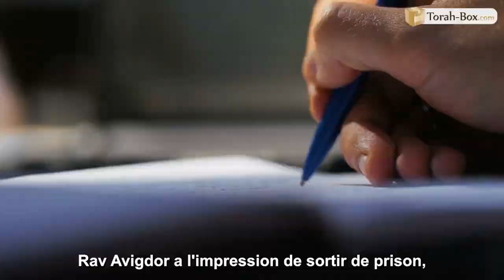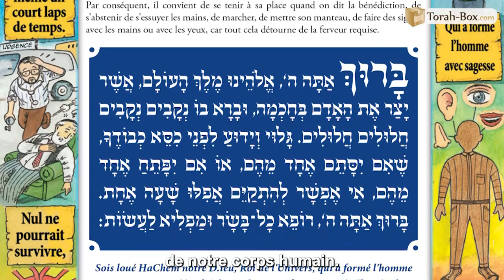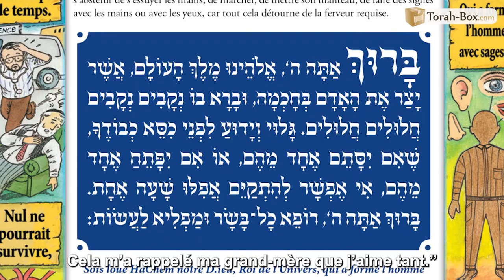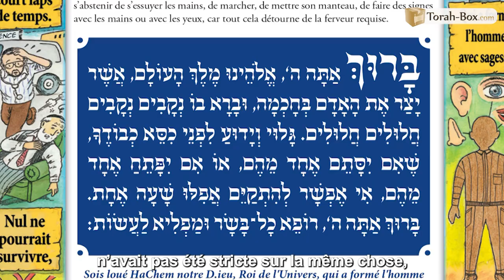La Bénédiction Qui A Fait Vibrer le Docteur Arabe 🇸🇾 Wow l'Histoire de Chabbat (Binyamin Benhamou)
L'hiver dernier, Rav Avigdor, un érudit très respecté, tombe malade de la grippe. Il manque gravement de souffle, et il doit être hospitalisé dans un établissement du centre d'Israël en observation, ce qui lui permet de se reposer. Il profite donc de son séjour à l'hôpital pour se reposer, étudier la Torah et aider les patients autour de lui. Puis, avant de quitter l’hôpital, il passe aux toilettes puis se dirige vers le lavabo et après s'être lavé les mains, il se place en face d'un petit panneau suspendu au-dessus de l'évier et commence à réciter lentement la bénédiction “Acher Yatsar”, la bénédiction de louanges à D.ieu pour le bon fonctionnement de notre corps humain. Pendant qu’il sanctifie son Créateur par cette bénédiction, Rav Avigdor sent que quelqu'un se tient derrière lui et l'observe. Rav Avigdor se retourne pour voir qui a écouté sa bénédiction, et il est surpris de voir que c'est l'un des membres du personnel du service, un médecin d’origine arabe, Dr Youssef... la suite, dans la vidéo !

SUIVEZ-NOUS

FEMMES